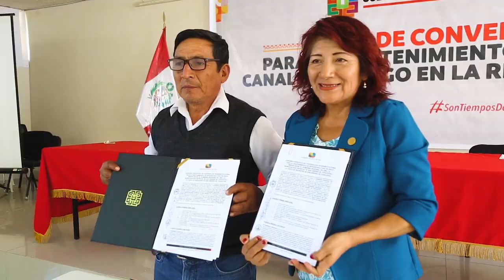Firman convenio para manteniento de canales de riego en la región Lima